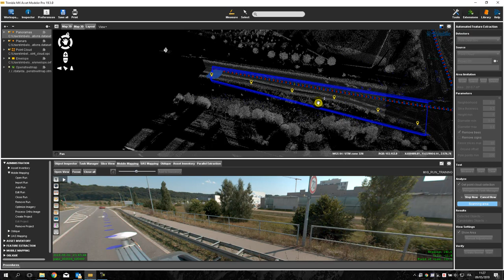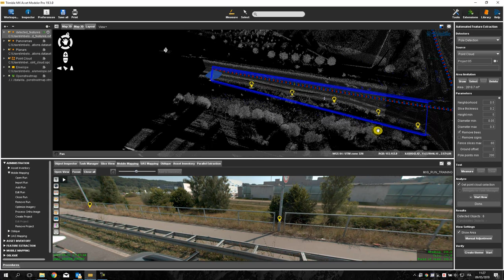Automated Pole Detection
These videos show workflows for Trimble MX systems and Trimble Mobile Mapping software for Geospatial applications